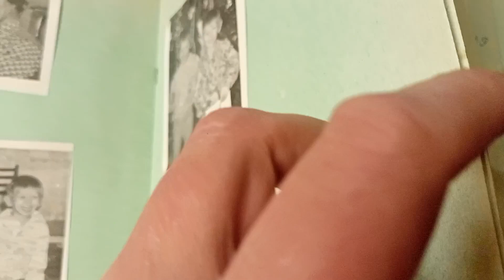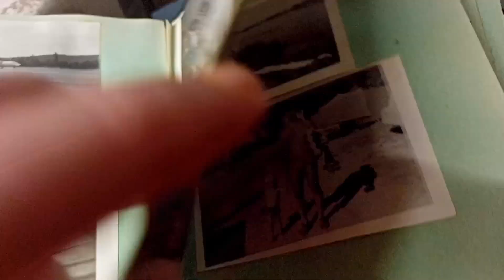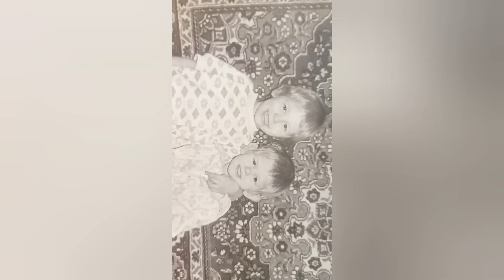всех с 9 мая